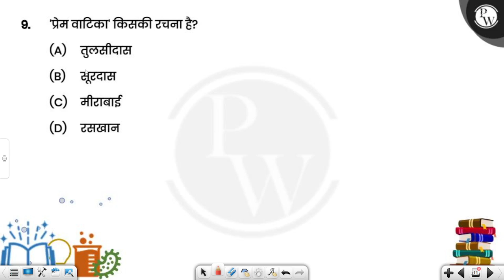'प्रेम वाटिका' किसकी रचना है?....